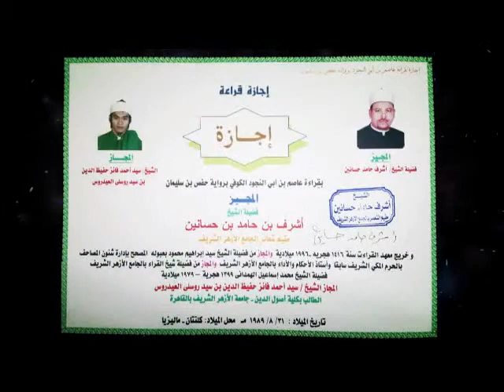USTAZ SYED AHMAD FAIZ (USAF)- Manhaj Talaqi Wajib untuk dapat Ilmu yang Soheh.